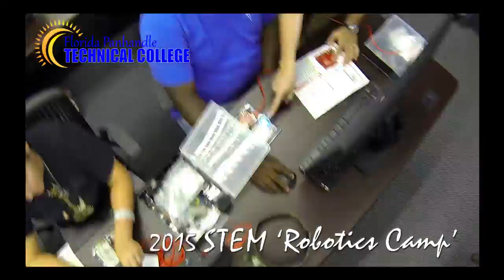FPTC STEM Robotics Camp Time Lapse Video 6-22-15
Florida Panhandle Technical College time lapse video clip from Robotics Camp in Chipley, Florida. Produced by Real Florida Media, a subsidiary of The Goulding Agency in Chipley, Florida for Florida Panhandle Technical College. See more video clips, photo galleries and interviews